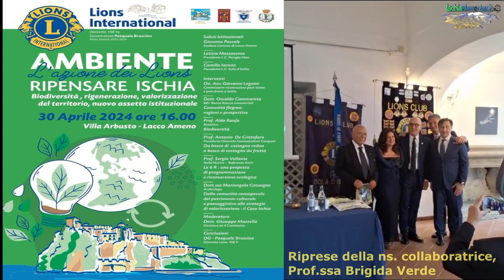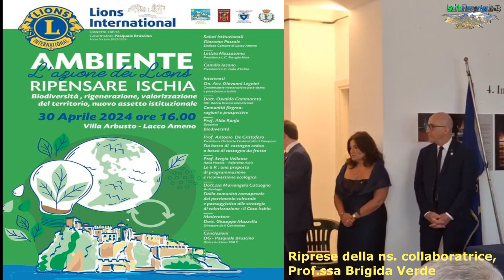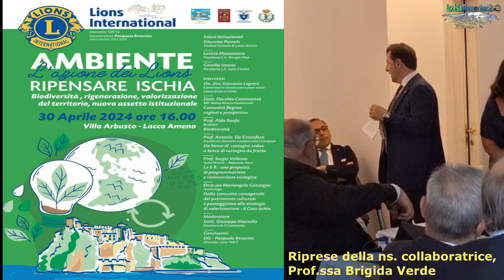AMBIENTE: Ripensare Ischia - Prima parte